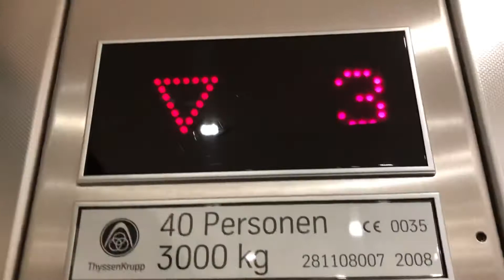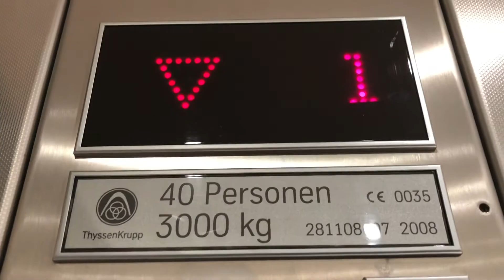Personenaufzug ThyssenKrupp Evolution im Möbel Kraft Bad Segeberg